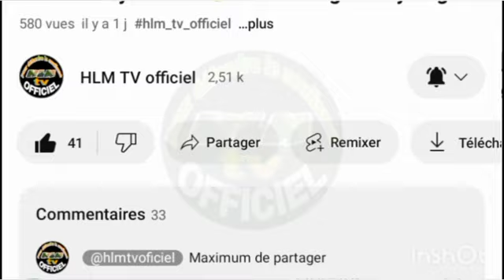Firi LAXDARI ci Wolof : Dars N°8 : Ak Sëriñ Saaliwu Kanji